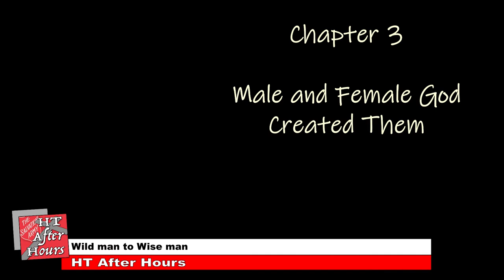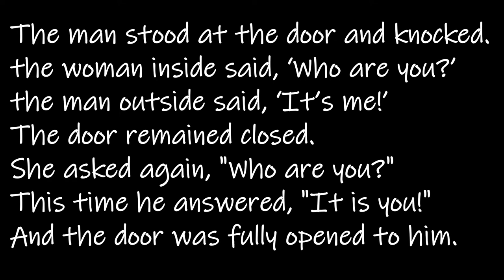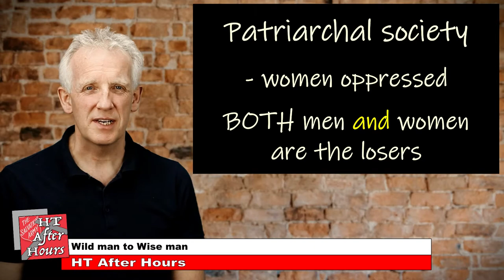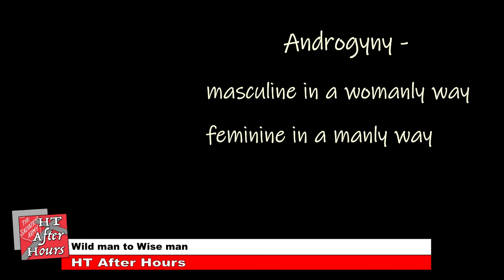HT After Hours - Wild man to Wise man - Chapter 3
A discussion of male spirituality
A way to start/promote discussion of male spirituality in an age when going deeper is not a thing men are looking to do. Male stereotypes mitigate against going deep and spending much-needed time in introspection, especially when it's spiritual introspection. Richard Rohr delves into Biblical, political, historical and philosophical fields to see why there is a need for transformation. Men don't know what to do with all that masculine energy, so they turn to the media and other sources of popular ideas for inspiration.
Men naturally think that anything 'touchy feely' must be held at arms length, regarded with suspicion, and thus disregarded. As soon as we understand that true strength is to be found when we are in touch with all parts of our psyche/personality/feelings, we'll realise that we're missing out on so much that life has to offer.